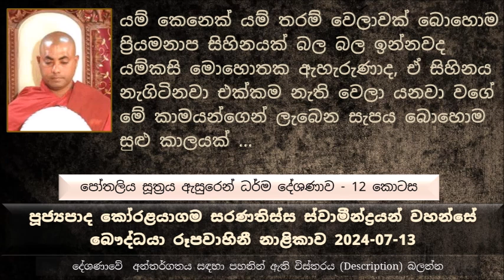සමහරු නොවටිනා ගණන් වලට බොරු කියනවා. සත පණහකට , රුපියලකට බොරු කියල ආත්ම කෝටී ගණන් ගෙවන්න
Ven Koralayagama Saranathissa Thero - The Buddist TV 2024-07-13
Pothaliya Sutta Explanation - Part 12
මෙතක් සාරාංශය කෙටියෙන්
බුදුරජාණන් වහන්සේ කාමයන් අඟුරු වලකට උපමා කරලා දේශණා කළ සේක.
ගැඹුරු ගිනි අඟුරු සහිත වළක් ගැන හිතන්න, පුරුෂයෙක් වැටුණොත් ගිලෙන්න තරම් මේ වළ ගැඹුරුයි කියල හිතන්න
කාමය පිළබඳ ඇතිවන ආශාවන් මේ ගිනි අඟුරු වළ වගේ රස්නෙයි කියල බුදුරජාණන් වහන්සේ වදාළ සේක.
අපි කාමයන් වෙනුවෙන් දිවා රෑ නොබලා කටයුතු කරනවා
බොහොම දුක් විඳලා යමක් තමන් වෙතට ළඟා කරගත්තම බොහොම කෙටි කාලයකින් මේ ලබාගත්ත දෙය පිළිබඳ තිබෙන ආශාව නැති වෙලා යනවා මොකද ඒ දෙය තමන්ට අයිති වෙලා ඉවරයි නේ.
මිනිස්සු සුවයක් නැත්නම් මේ කාමයන් පිටි පස්සේ දුවන්නේ නැහැ, කාමයේ යම් කිසි කෙටි කාලින සුවයක් තිබෙනවා
සමහරු කාමයන් පස්සේ ගිහිල්ල තමන්ට ඒ කාමයන් තමන්ට අත් පත් කරගන්න බැරුව තමන්ගේ ජීවිතේ නැති කරගත්ත උදාහරණ ඕන තරම් තිබෙනවා.
කාමයන් හරියට රෑ දුටු සිහිනයක් වගේ. කාමය සිහිනයකට උපමා කරලා තිබෙන්නේ මොකද..
යම් කෙනෙක් යම් තරම් වෙලාවක් බොහොම ප්‍රියමනාප සිහිනයක් බල බල ඉන්නවද යම්කසි මොහොතක ඇහැරුණාද ඒ සිහිනය නැගිටිනවා එක්කම නැති වෙලා යනවා වගේ මේ කාමයන්ගෙන් ලැබෙන සපයා බොහොම සුළු කාලයක් ...
ගිජු ලිහිණියා මස් කැටියක් අරගෙන අහසට ඉගිළෙන උදාහරණයෙන් පැහැදිළි කිරීම
කාමයන් කියන්නේ හරියට ණයට ගත්ත වස්තුවක් වගේ ආපහු දෙන්න වෙනවා වගේ.. කාමයන්ගේ ස්වභාවයත් අන්න ඒ වගේ.
කාමයන් ඵල දරන ගහක් වගේ කියල බුදුරජාණන් වහන්සේ වදාළ සේක.
කාමයන් නිසා දුකට පත් වෙනවා විතරක් නෙමෙයි කාමයන් නිසා සමහර වෙලාවට මරණයට පත් වෙන්න සිදු වෙන්න වෙන අවස්ථාවන් තිබෙනවා.
කාමයන් කඩුවකට සහ මස් කපන කොටයකට උපමා කර වදාළ සේක. කාමයන් නිසා ඔවුනොවුන් අතර කලහළ ඇති කරගෙන ගහ බැණ ගන්නවා, ඇණ කොටා ගන්නවා, මරා ගන්නවා
උදාහරණ විදියට බලන්න ඉඩමකට රණ්ඩු වෙලා ගහ බැණ ගෙන මරාගන්න පිරිසක් ගන්න
කාමයෝ  පිහිවල කිණිසි වල උල් වලට සමාන කර උපමා කර දැක්වූ සේක
කාමයෝ  සර්පයකුගේ හිසකට උපමා කර දැක්වූ සේක
කාමයන් රැකගන්න බොරු කියනවා, ගහ ගන්නවා, වැරදි කාම සේවනය කරනවා, මීනි මරනවා
සමහරු නොවටිනා ගණන්  වලට බොරු කියනවා, සත පණහකට රුපියලකට බොරු කියල ආත්ම කෝටී කීයක් සතර අපායට වැටිලා දුක් විඳිමින් වන්දි ගෙවන්නද
සමහර අය අනුන් නිසා බොරු කියනව, යහළුවන් නිසා බොරු කියනවා, දරුවන් නිසා බොරු කියනවා
මේ සා දීර්ඝ කාලයක් සසරේ ඇවිද ගෙන ආවේ මේ කාමයන් නිසාම තමයි
සුමේධා තේරීය කාමයන්  මහා මන්ධාතු රජු ගේ උදාහරණයෙන් පැහැදිලි කළ සේක.
කහවණු වැස්සක් වැස්සත් කවදාවත් මිනිසුන්ට ඇති වෙන්නේ නැහැ..
මේ කාමයන් තුල සතුට නැහැ නිරන්තරයෙන් තිබෙන්නේ දුක..
අපි ජීවත් වෙනවා කියන්නේ මරණයට සුදානම් වෙන එක , උපන්නොත් කෙනෙක් මැරෙනවා. උපදිනාවට වඩා සංකීර්ණයි මැරෙන එක, මරණයට සුදානම් වෙන එක වැදගත්..
කඳුළුත් අරගෙන මෙහෙ ඉපදිලා හිනා වෙලා මැරෙන්න පුළුවන් නම් අන්න එදාට ඒ පුද්ගලයා තමන්ගේ ජීවිතයට සාධාරණයක් කරගත්තා කියන කාරණාවෙන් පැහැදිළි කරන්නේ කුමක් ද ?